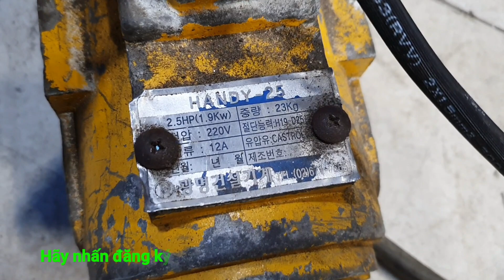Công nghệ cắt sắt siêu lẹ bằng máy thủy lực 2019 |Máy Xây Dựng Hồng Nhiên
- Hotline: 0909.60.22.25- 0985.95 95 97